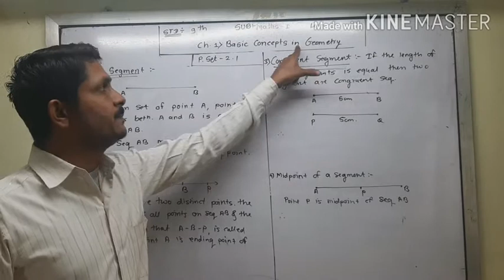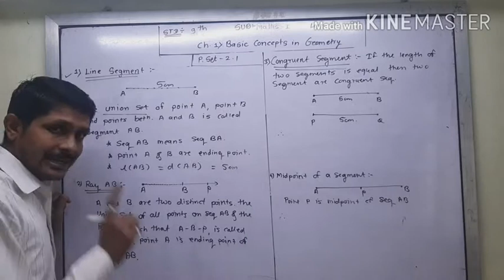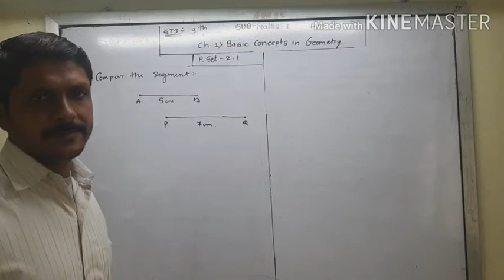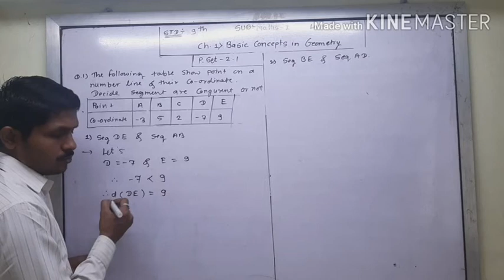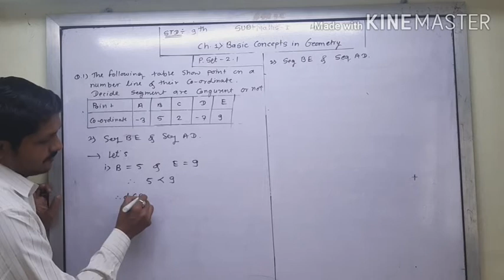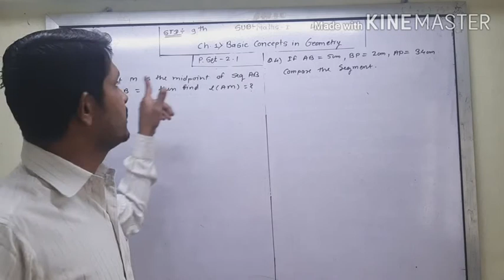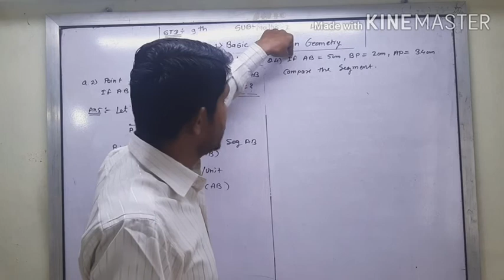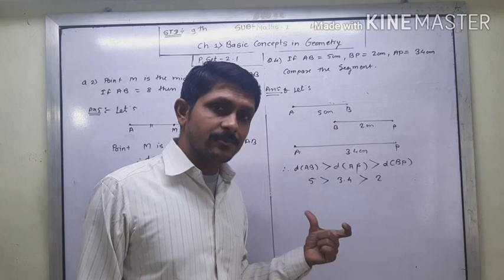9thS.E/lec- 3 | Maths 2|Ch.1 Basic Concept of Geometry |Shree Ganesh Coaching Classes | Mr.Akale Sir